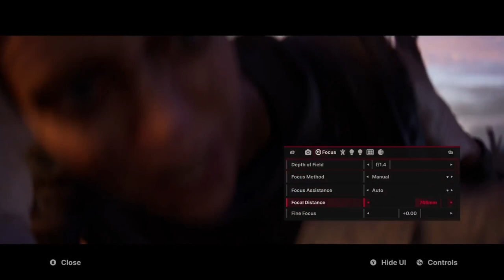More Hellblade 2 Photo Mode 📸👌 Senua's Saga (Photo Mode p.2)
Photo Mode during a cutscene? ✅

Next one should be during a big setpiece/hopefully some intense fight! 👍
suggestions always welcome too!😀

Played on Xbox One X using Gamepass Cloud Play. 🎮

Senua's Saga Continues!

-LolindirLink's-

» Make YouTube Chapters faster with "YTM"!